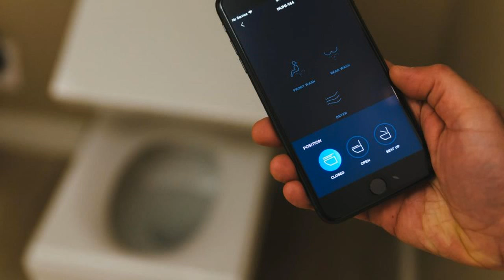Numi Intelligent Toilet in CES 2018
It has fore and aft bidet features, you can flush with a voice command and even use the app to raise and lower the seat, hands-free